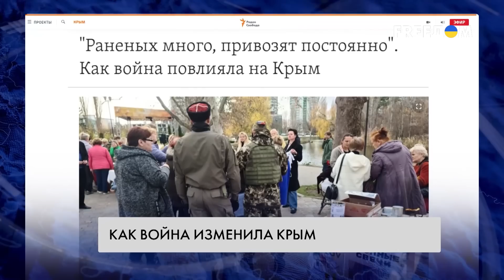Освобождение Крыма приближается. Факты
Крым является такой же неотъемлемой частью Украины, как Донбасс или Херсонская область. Об этом заявил министр иностранных дел Украины Дмитрий Кулеба на Черноморской конференции по безопасности в Бухаресте, которая была организована под эгидой международной Крымской платформы. Глава внешнеполитического ведомства напомнил, что участников Крымской платформы объединяют принципы Хартии ООН и что все они согласны: оккупированный Россией полуостров является территорией Украины и должен вернуться под ее контроль. Подробнее об этом смотрите в материале